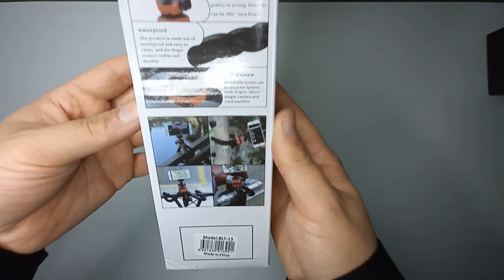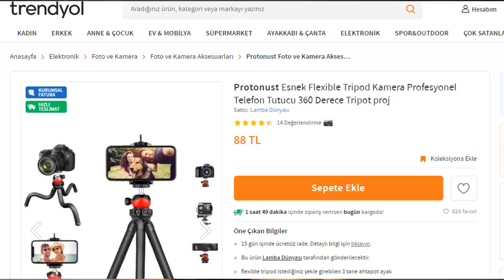Esnek Flexible Tripod Kamera Profesyonel Telefon Tutucu 360 Derece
flexible tripod Istediğiniz şekle girebilen 3 tane ahtapot ayak
Her türlü yüzeye konumlandırılabilir
Kaymayan ayak yüzeyleri
Su geçirmez ayaklar sayesinde su içerisinde kullanım
Kolayca kilitleyebilme butonu
Aluminyum alaşımlı + abs malzeme
360 derece dönebilme ile panoramik fotoğraf açısı
Çevre dostu
Kolayca tutabileceğiniz tripod ucu
Diğer tripodlara göre çok daha hafif
320 gr ağırlık
30 cm uzunluk
Telefonlara uyum sağlayan tutucu aparat
Canlı yayınlarınıza ve yetersiz açılarınıza tam çözüm